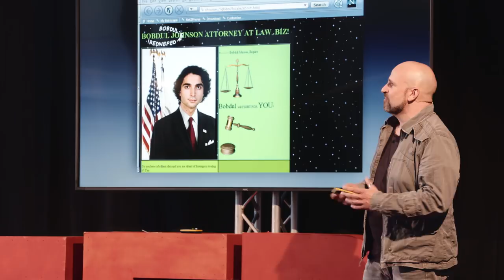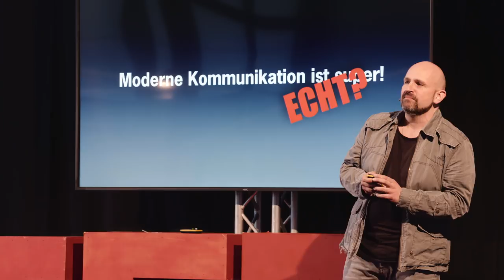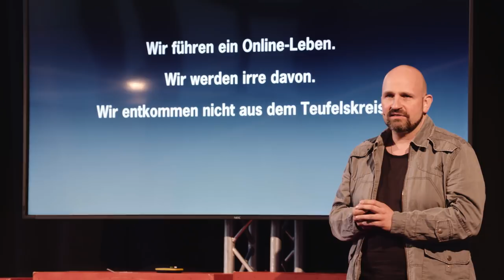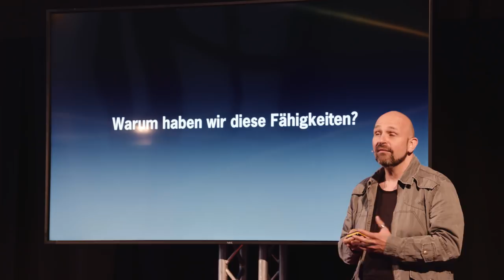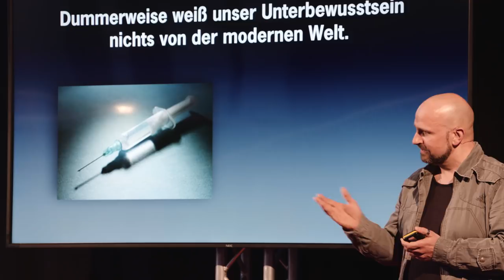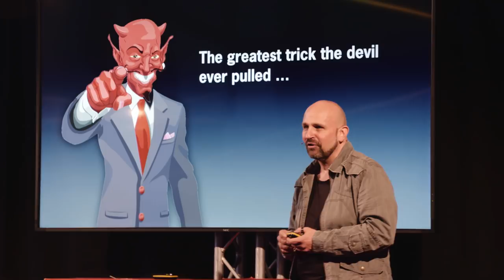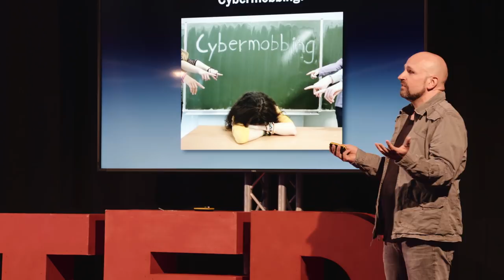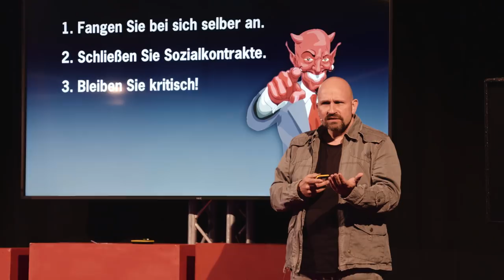Asoziale Medien – Über das Für und Wieder von Kommunikation | Dominik Kuhn |TEDxMetzingen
Facebook, YouTube, WhatsApp & Co. – noch nie hat die Menschheit so viel kommuniziert wie in unserer Zeit. Niemand scheint allerdings zu bemerken, dass die Effektivität und Sinnhaftigkeit vieler privater und geschäftlicher Abläufe langsam aber sicher ins Bodenlose sinkt. Auch dass die Anzahl von Verschwörungstheorien, Fake-News und dergleichen in einer anscheinend so aufgeklärten Zeit wieder steigt, scheint nur wenige zu stören.
Dominik Kuhn, vielen besser bekannt als Dodokay, zeigt euch auf unterhaltsame Weise und ohne erhobenen moralischen Zeigefinger, warum der Kommunikations-Overkill so süchtig macht, wohin er führt und dass es privat wie geschäftlich auch ein Weg zum Erfolg ist, eben nicht kritiklos jede neue Kommunikationsart ungebremst zu nutzen. Die Welt auf Schwäbisch
Thema Vortrag: asoziale Medien This talk was given at a TEDx event using the TED conference format but independently organized by a local community.